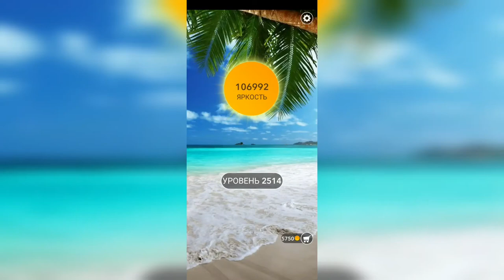Word / Слово Крест: Поиск русского кроссворда / Уровень 2514